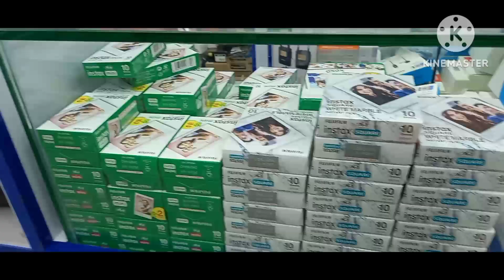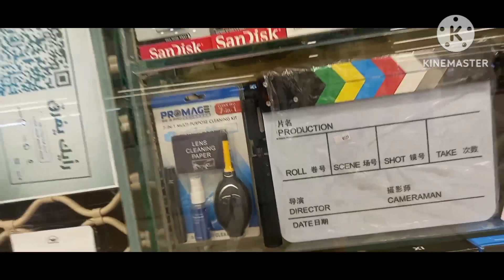FINDING GADGET FOR VLOGGING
FINDING GADGET FOR VLOGGING|||@panicidolvlog5559

in Al Batha Riyadh Electron building